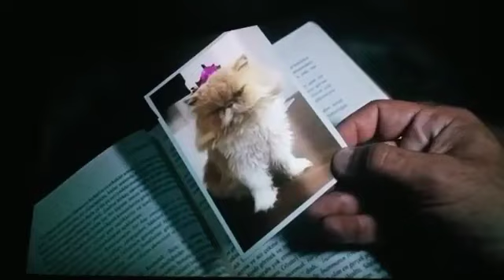Sardar Attal new drama Episode 1